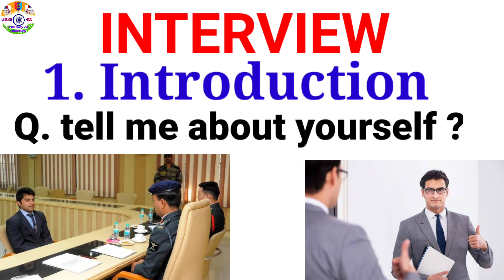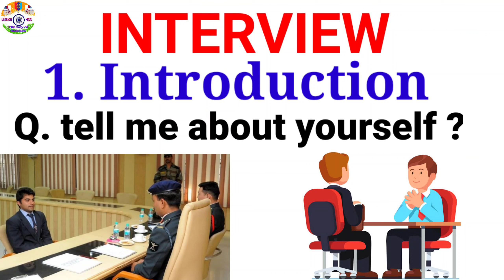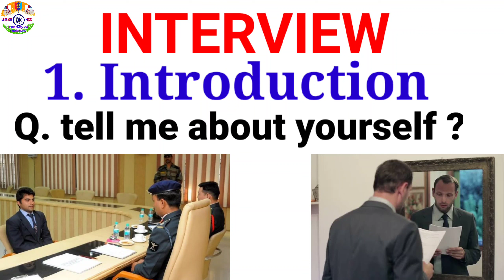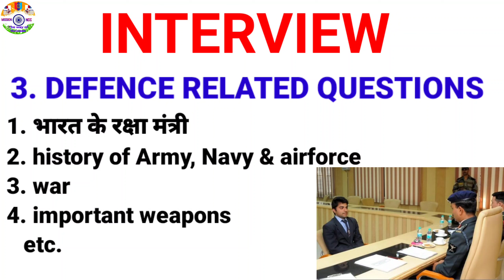NCC INTERVIEW 2022 || NCC ka INTERVIEW kaise hota hai